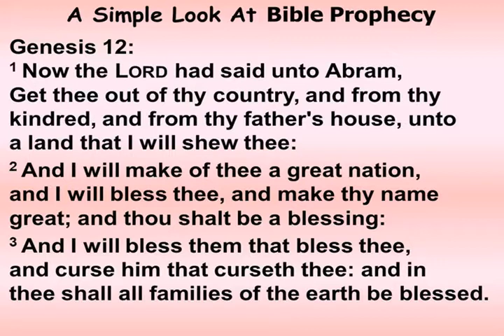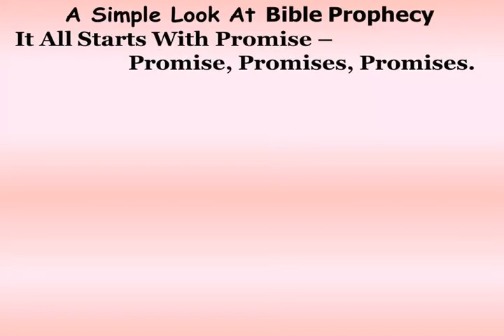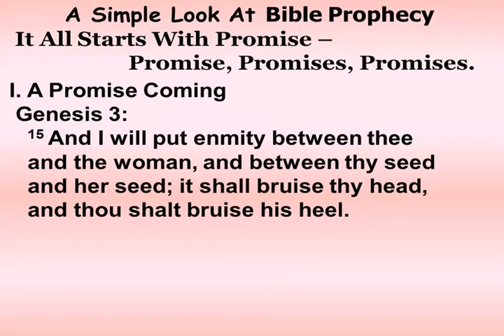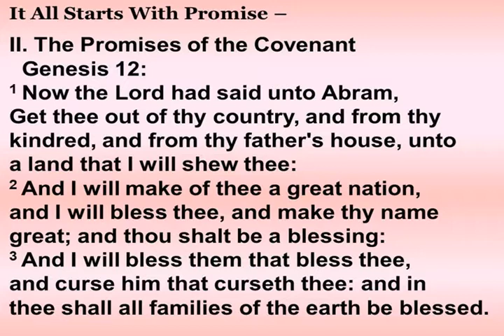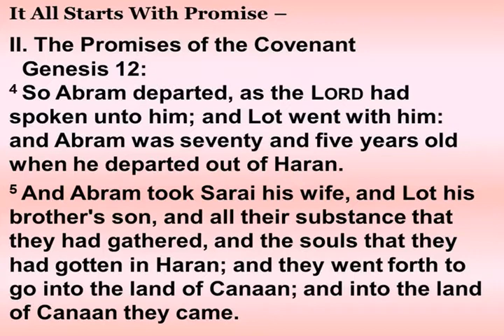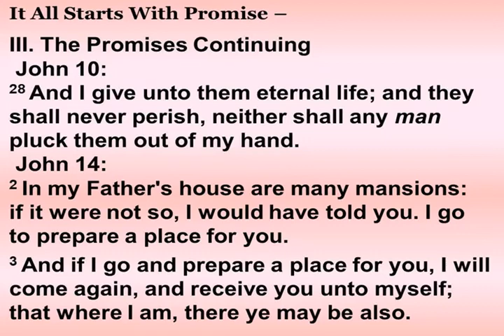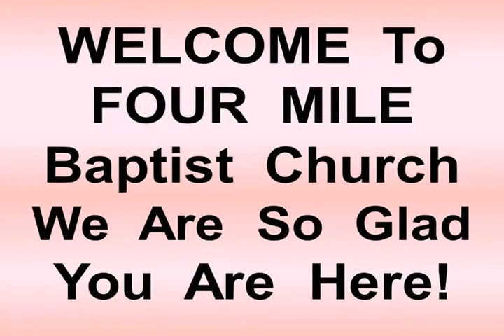Sunday, Mar. 6th, 2022 - 11:00 AM Online Service – Recorded Feb. 27th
Song – Victory In Jesus (not recorded)
Choir Song – Love Lifted Me
Choir Song – When The Roll Is Called Up Yonder
Bro Joel A Smith – Some Golden Daybreak
Gen 12:1-3 It Starts With Promise - Bro Joel A Smith
Baptize – Maddy Ratledge